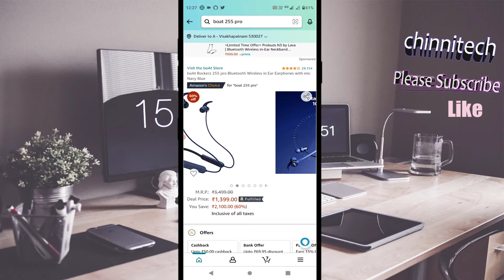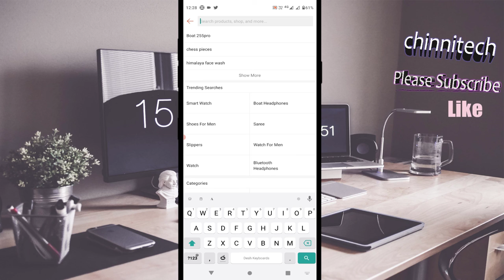Boat 255pro bluetooth 3?9rs కే కావాలంటే ఇప్పుడే బుక్ చెయ్యండి | Cheap wholesale Shopping App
అమెజాన్ షాపింగ్ యాప్ లో 1399rs ది 3?9rs కే పొందండి ఈ చిన్న ట్రిక్ ఉపయోగించి